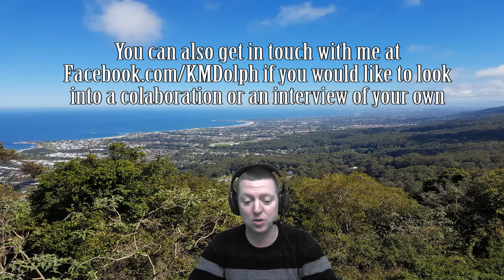KMDOLPH on the GOLDY & BEENIE PODCAST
Hello everyone and welcome to a video that's a little different to the norm on this channel.

I was fortunate enough to recently do a collaboration of sorts with a friend of mine from work.

Goldy is traditionally a Twitch Streamer who recently (along side partner in crime Beenie) decided to undertake a Video Podcast as part of their Live Streaming schedule which also coincides with their YouTube Channel. They asked if they could interview me as part of their Live Stream Podcast and I thought it was a great opportunity to Network with each other and spread some love between our respective channels.

Their full Podcast along with Twitch, Facebook and YouTube links will be in the description below.

Feel free to show them some love on their Channel.